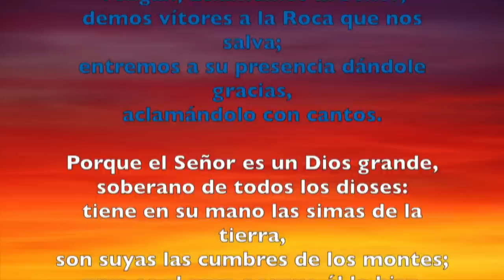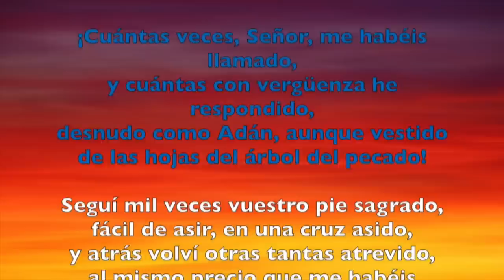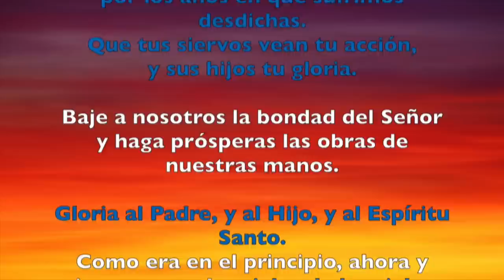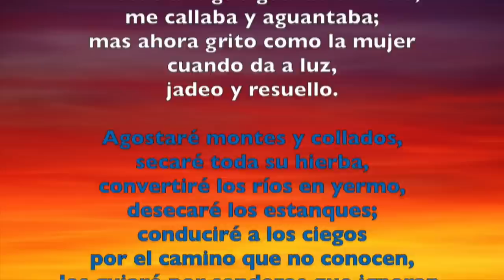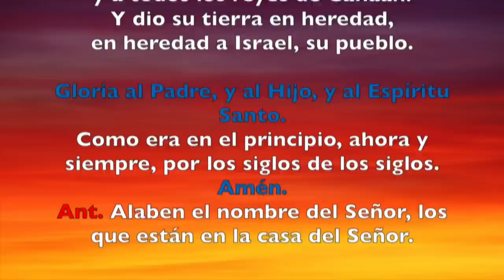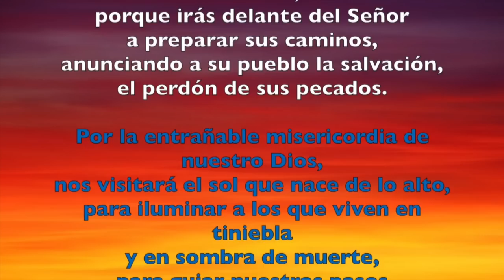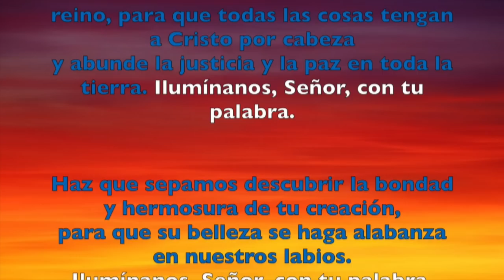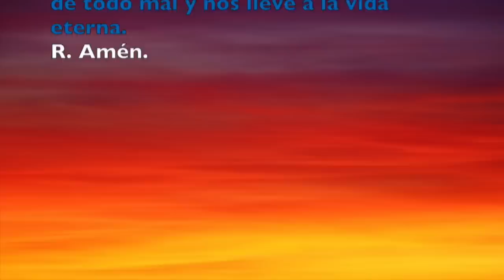Oración de la mañana (Laudes), LUNES 12 DE MARZO 2018 | Padre Sam